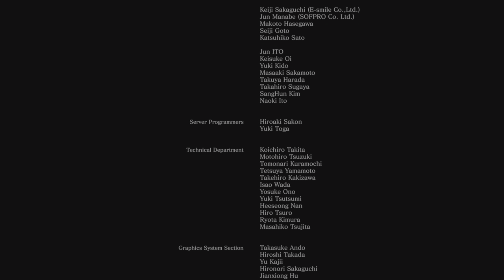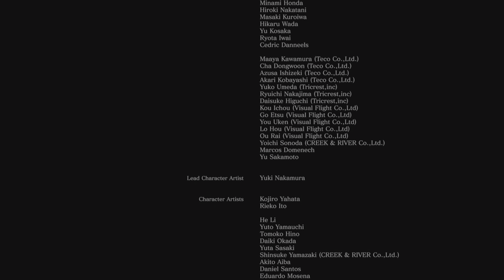DARK SOULS III - Final Señor Oscuro